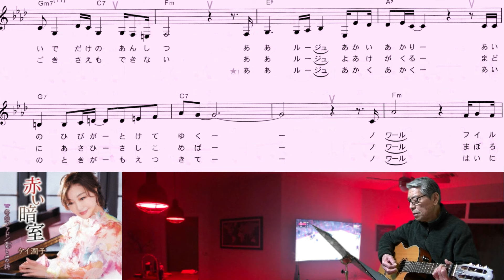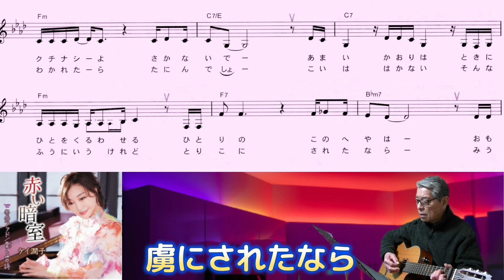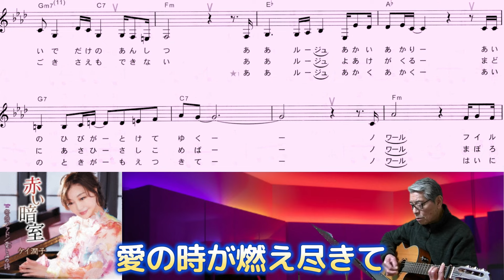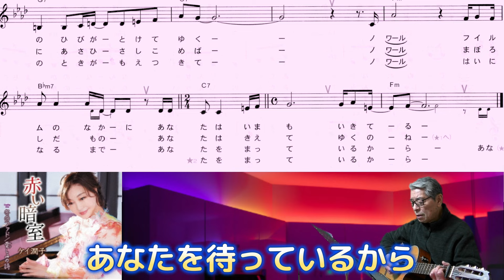ケイ潤子(赤い暗室)「村井輝海の歌謡レッスン」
少し重めに感じながら拍を取りながら後半は印象的に歌い締めましょう。